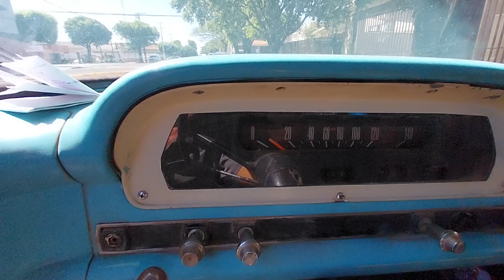Ford F 100 ano 1970